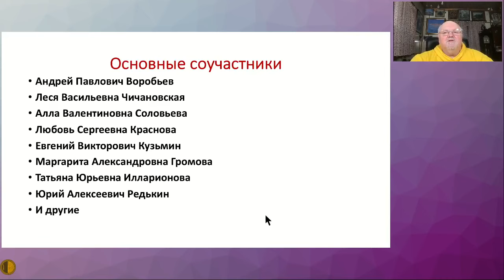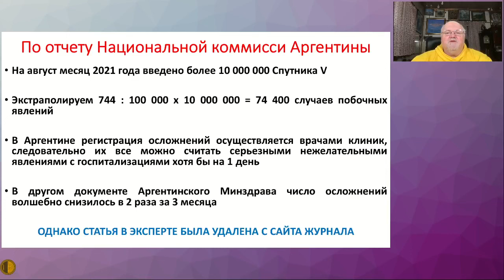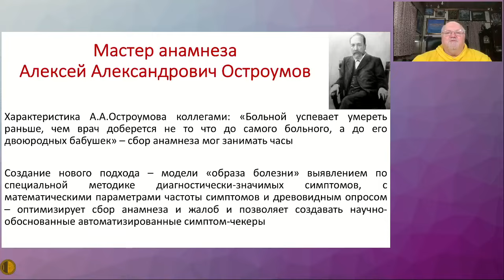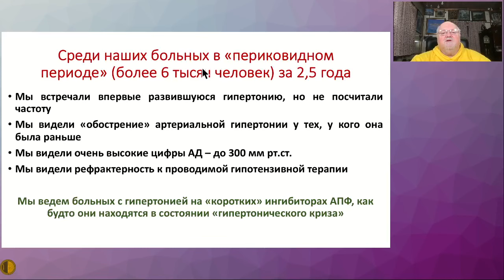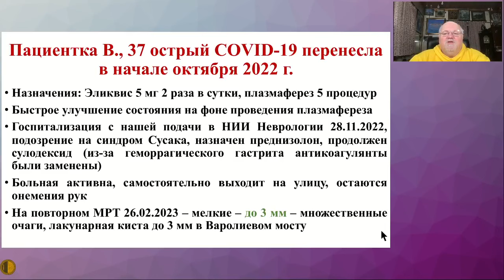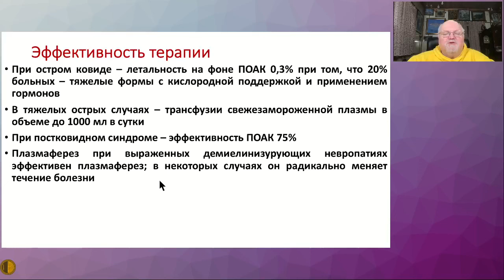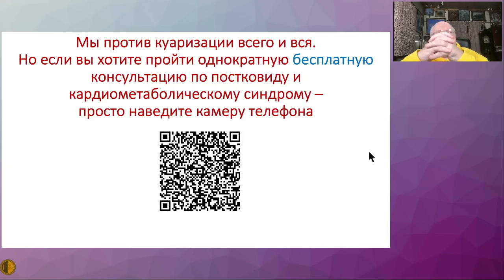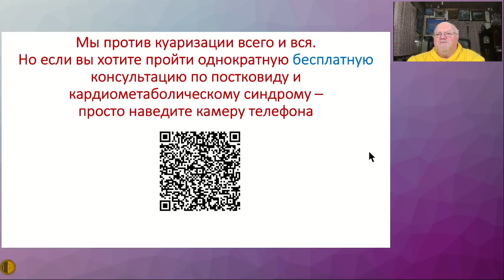Напомним про постковидный синдром: болезнь стала легче, а постковида - совсем не меньше - Воробьёв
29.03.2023 Заседание Высшей Школы Терапии МГНОТ
Напомним про постковидный синдром: болезнь стала легче, а постковида - совсем не меньше - Воробьёв Павел Андреевич, д.м.н., профессор, Председатель Правления Московского городского научного общества терапевтов, профессор ФГБОУ ВО Тверского ГМУ Минздрава России

Медицинское Бюро Павла Воробьева: всегда доступны дистанционные консультации - педиатр, гематолог, ревматолог, терапевт, гастроэнтеролог, кардиолог, эндокринолог, гинеколог, уролог, психиатр, пульмонолог, дерматовенеролог, COVID, грипп, ОРЗ, постковидный синдром